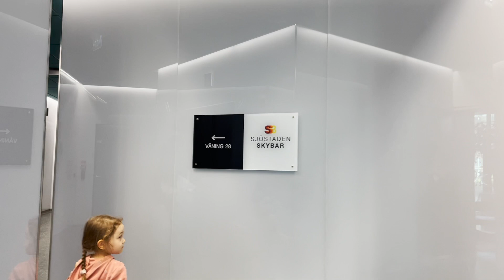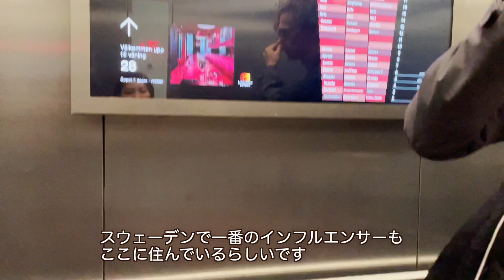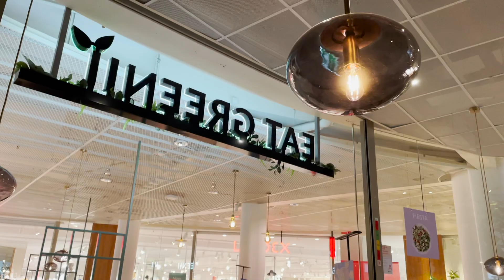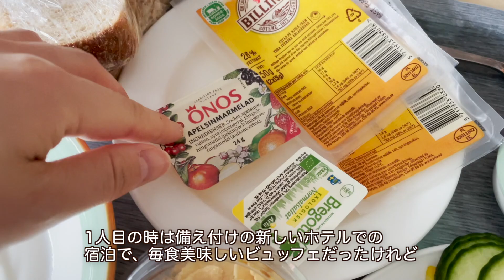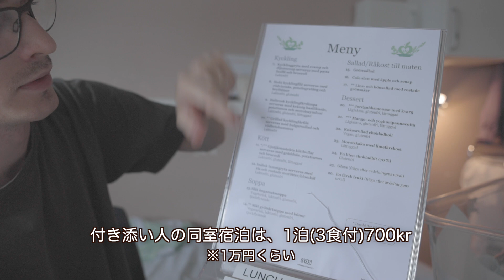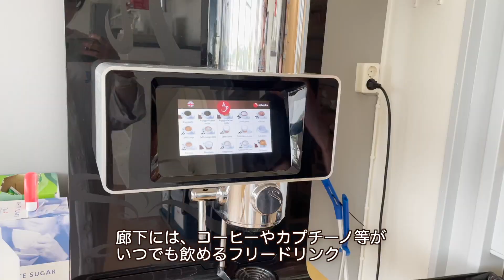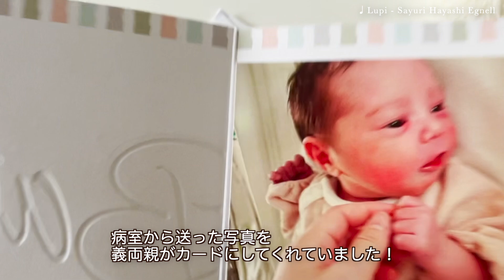新しい家族が増えました！北欧スウェーデン出産ストーリー🌿赤ちゃんと対面、長女の反応は？予定日〜陣痛出産〜退院まで｜新生児と過ごす最初の3日間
こんにちは、Lilladagです🇸🇪
ストックホルム在住歴11年、映画やCM音楽を作ったり、プロデュースしたり、動画を作ったりしています。北欧暮らし、海外生活、子育て、お仕事のこと等を綴っています。

ようやく出産ドキュメンタリーをVlogにすることができました。新生児との暮らしは、寝不足につき飛ぶように過ぎてしまう毎日！新生活に奮闘中のLilldagファミリーに、いいね＆コメント欄に激励のコメントを頂ければ嬉しいです🙏

映画『モエカレはオレンジ色』7月8日全国公開中🧡
💿7月6日(水)サウンドトラックCD発売/配信中

⚪︎ 2nd Album『FIKADAGS? / Lilladag』
※在庫切れ中。ストアページの”再入荷のお知らせ”からメール登録をして頂くと、再販時にメールでお知らせが届きます。

Lilladag🌿
スウェーデン在住の音楽家Sayuri Hayashi Egnell(林イグネル小百合)による北欧暮らしVlog。ストックホルムでの日常や作曲のお仕事、子育て等 ”小さな日々(リラダーグ)”を映像と音楽で綴っています。